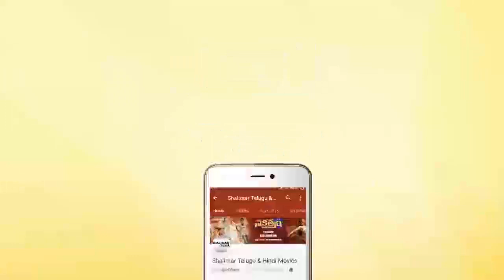Director Thiru Superb Words About Rajesh Khattar At Chanakya Movie Pre Release Event